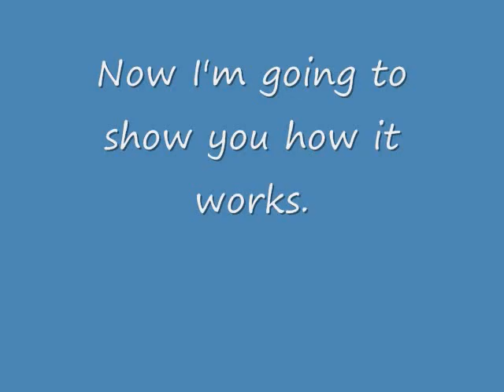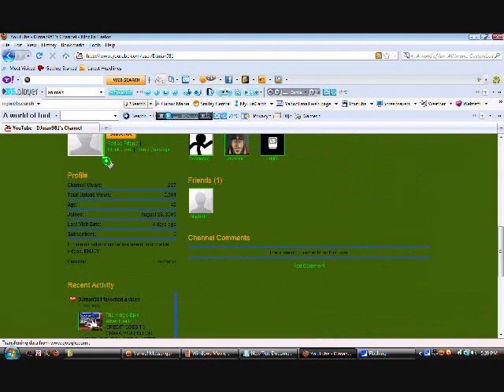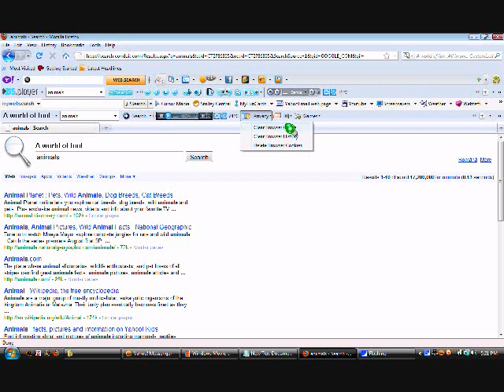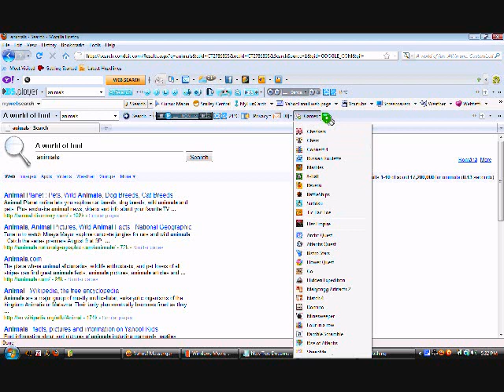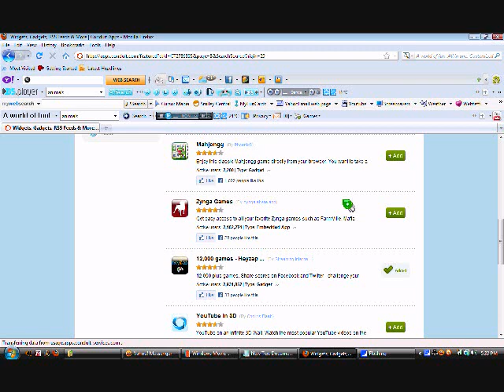My toolbar called A world of fun.Download it! :)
OS:Windows (all) Linux MAC
Versions:IE,Mozilla Firefox, Safari